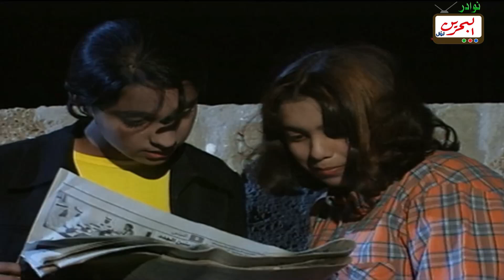مسلسل أبواب الحلقة السادسة عشر